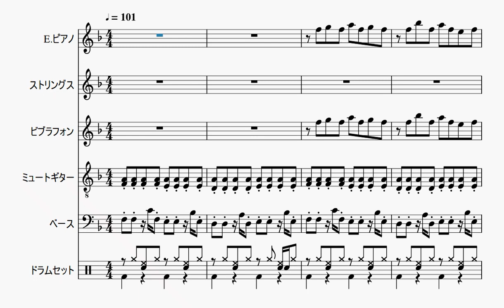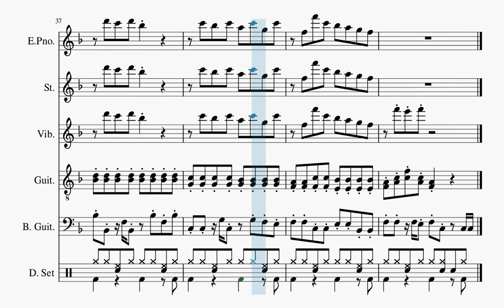【自作曲】『パズル2』 / Original Music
2003年2月に作った曲をアレンジしてみました。前回と同じく同人パズルゲーム用BGMとして作った曲です。